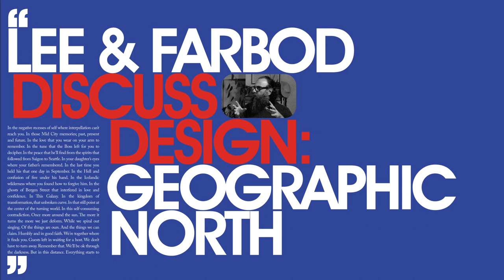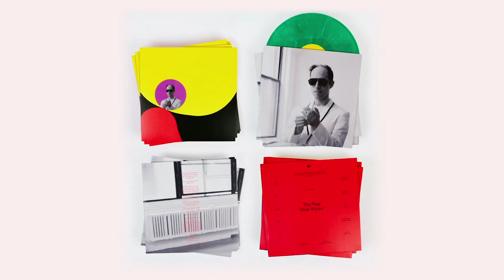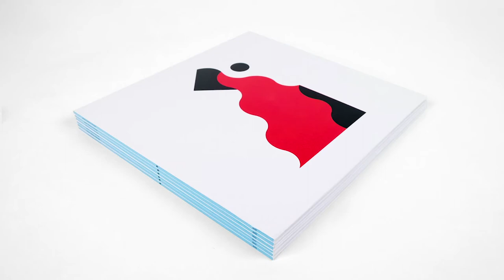Algiers Discuss Design: 'Geographic North' with Lee Tesche & designer Farbod Kokabi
Algiers' album, 'There Is No Year' released by Matador Records on January 17, 2020.

Filmed by Ian Cone
Edited by Sam Campbell